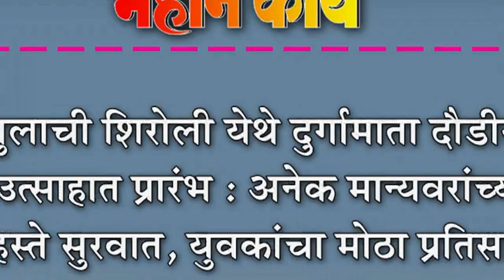पुलाची शिरोली येथे दुर्गामाता दौडीस उत्साहात प्रारंभ : अनेक मान्यवरांच्या हस्ते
पुलाची शिरोली येथे दुर्गामाता दौडीस उत्साहात प्रारंभ : अनेक मान्यवरांच्या हस्ते सुरवात, युवकांचा मोठा प्रतिसाद